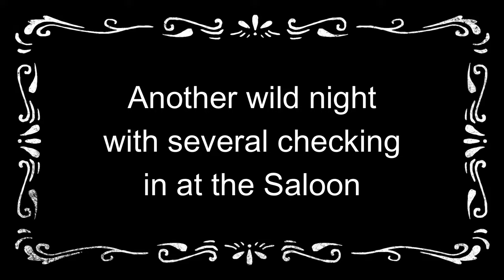Lots of activity on the eve of the return to bowl feeding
Several racs stopped in to check out the feeding situation plus lots of cute moments